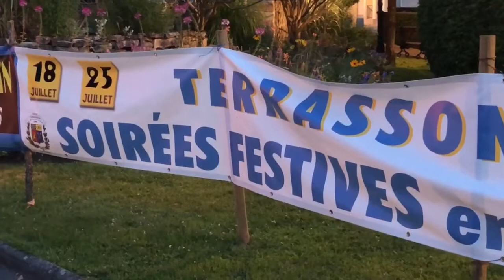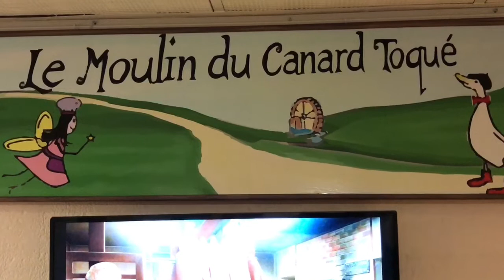Mercredis du Bassin 2018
Les Mercredis du Bassin à Terrasson les 25 juillet, 1er, 8, et 15 août 2018. Interview de Myriam Caron, directrice de l'action culturelle à la mairie de Terrasson et extraits des concerts de la soirée du 18 juillet.